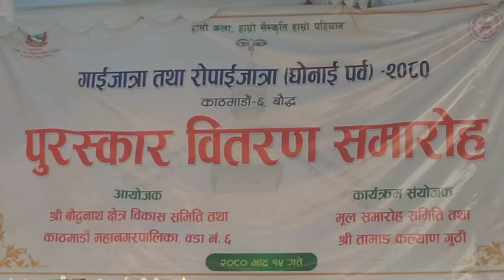Hamro Baza Ramro Dun